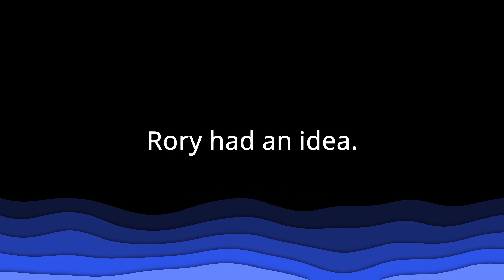Gravity mods make minecraft hard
I poured coffee in my PC for this